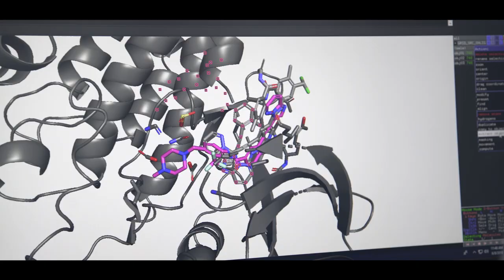Purdue University | Reasons to Believe in The Next Giant Leap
For more than 150 years, the Purdue community has been connected like no other.

As we protect ourselves, others and our Purdue campus from COVID-19, we maintain hope that we can make more memories like these in the near future.